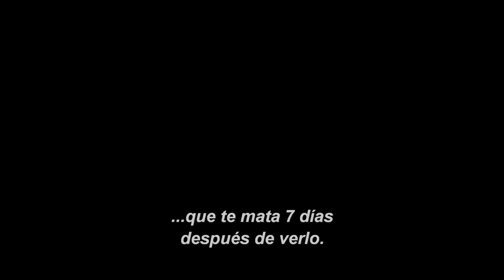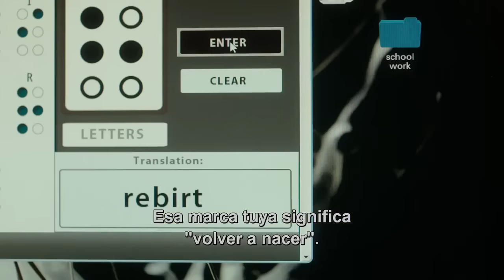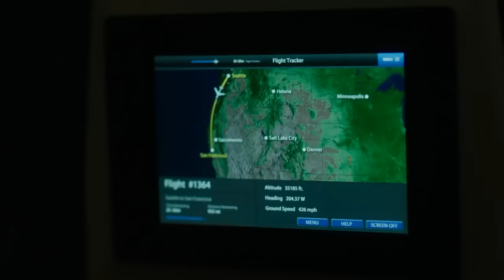El Aro 3 - Tráiler Oficial